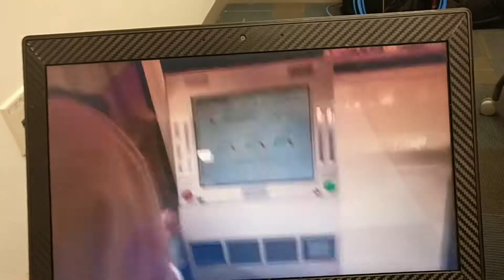JR VL6 Grind